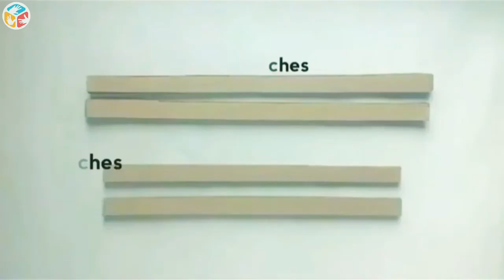DIY Paper-Stockings Craft Home-Wall Decor Smart Idea No. 07 | Just V Creative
Try this creative craft using paper that you can use as decoration and can be hung on the wall. Do-It-Yourself at home.